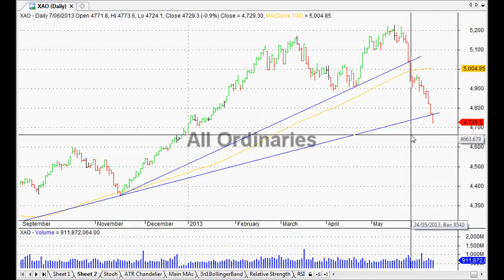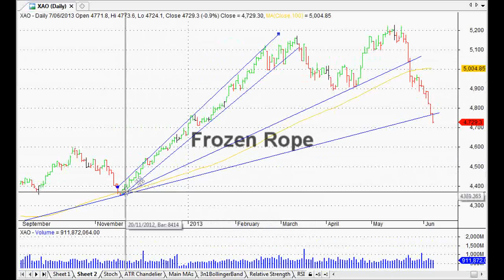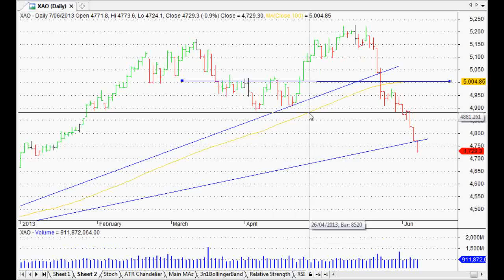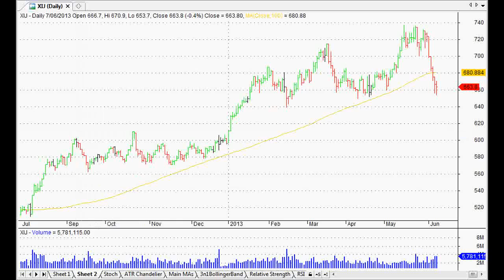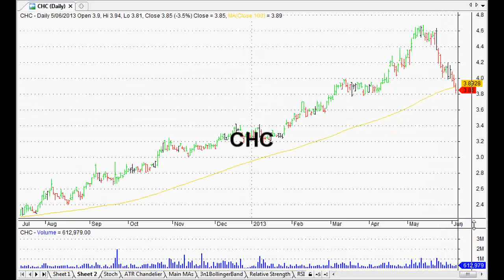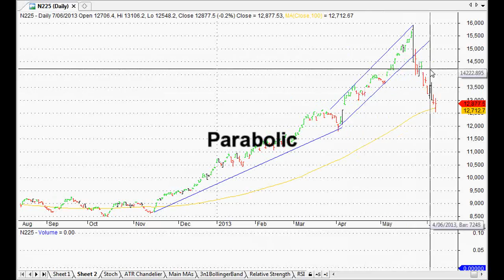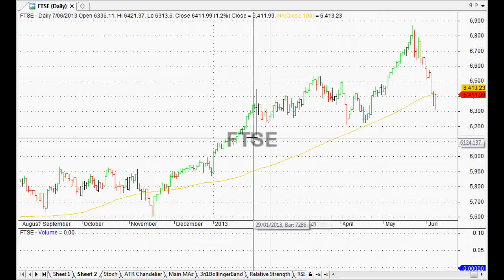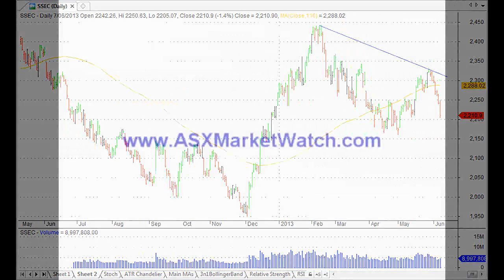World Chart Watch - Technical Analysis, Frozen Rope Pattern, Strongest Sectors in Oz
This video goes into a new pattern recognized by trader Dan Zanger - the Frozen Rope pattern.  This has shown up on the All Ordinaries, and the Nikkei, and is currently showing up on the S&P 500.

I also show the strongest sectors in Australia, as well as some of my own trades (both good and bad).